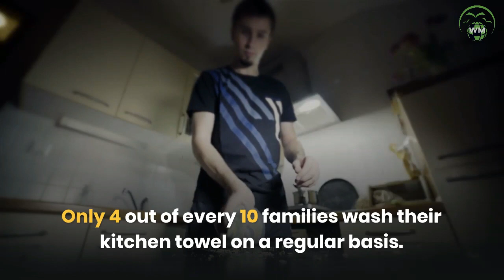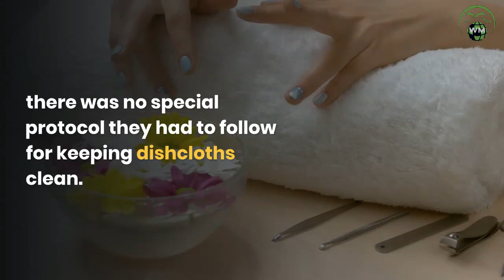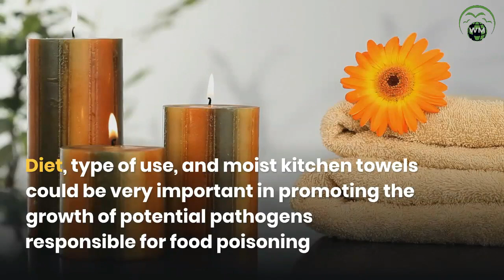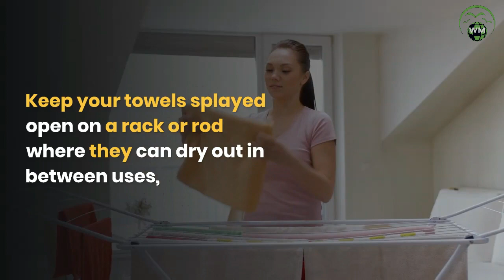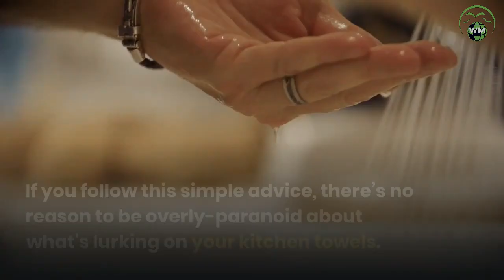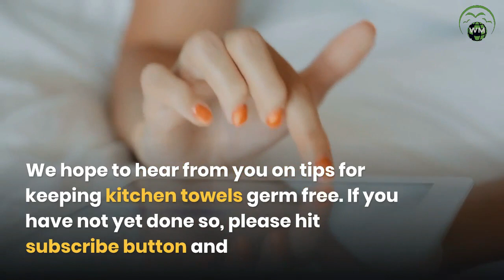DESTROYING GERMS IN YOUR KITCHEN || 4 WAYS TO KEEP YOUR KITCHEN TOWEL GERM FREE || WORLD MYSTERIES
DESTROYING GERMS IN YOUR KITCHEN.
Only 4 out of every 10 families wash their kitchen towel on a regular basis.
This is not suppose to be so, as using a dirty kitchen towel has the potential,
to transfer deadly germs and bacteria to our food which we then eat and contact diseases.
Welcome to world mysteries, where we go further to take you closer.
on various ways we can sanitize our kitchen towels to avoid germs
DESTROYING GERMS IN YOUR KITCHEN|| 4 WAYS TO KEEP YOUR KITCHEN TOWEL GERM FREE

WORLD MYSTERIES
WORLD MYSTERIES
WORLD MYSTERIES
WORLD MYSTERIES